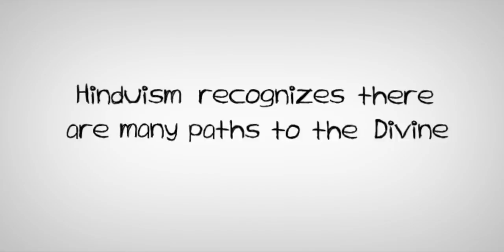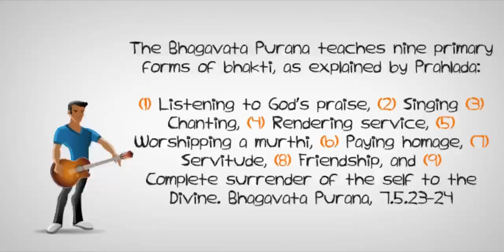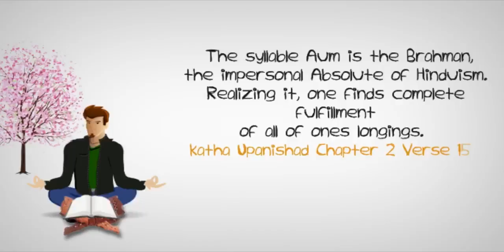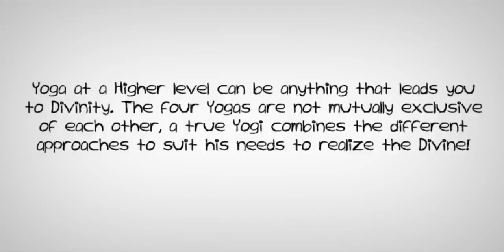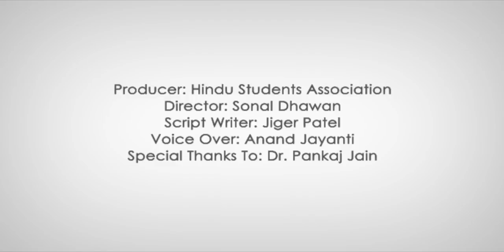The Perfect information about Yoga...👌👌👍🙏🏼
And how's it works??
Is it good or bad??
What is benefits of Yoga??